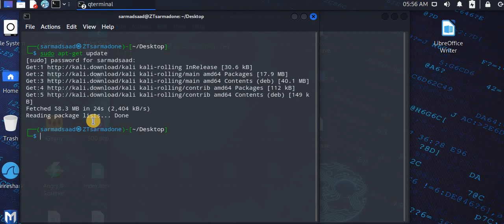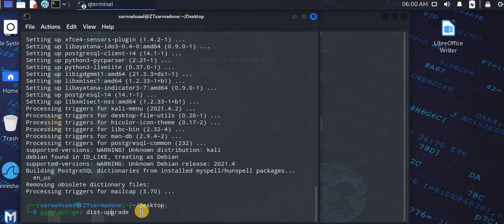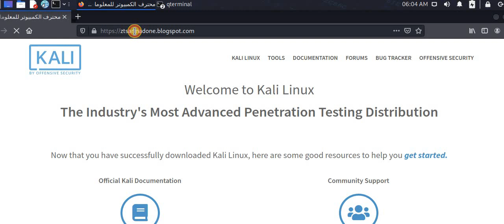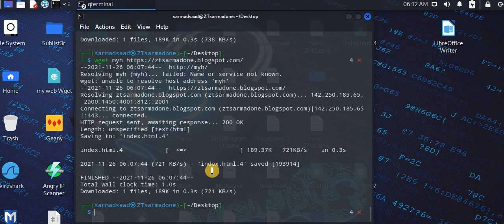سلسلة فديوهات| تعرف على نظام لينكس [Linux]| الحلقة 11